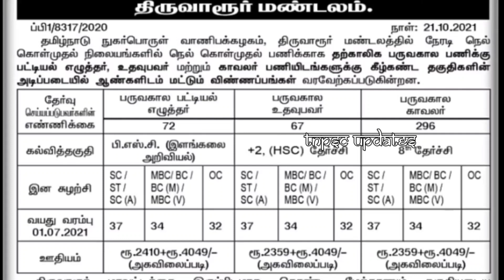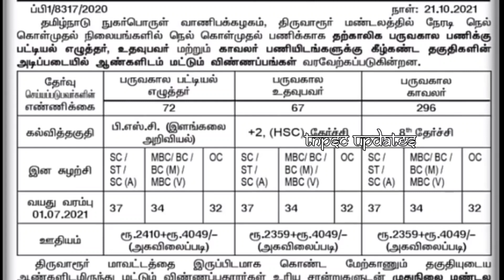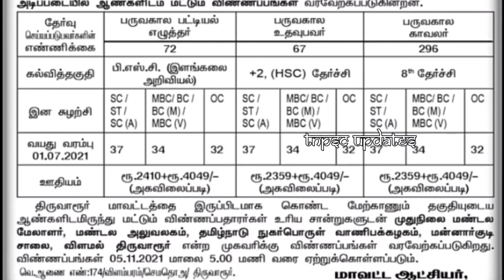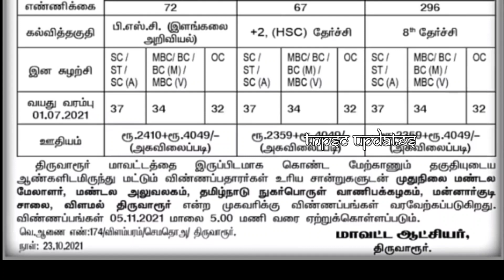கூட்டுறவுத் துறையில் Clerk Assistant🔥TN GOVT Ration JOBS🔥Government jobs 2021 Tamilnadu Ration Shop